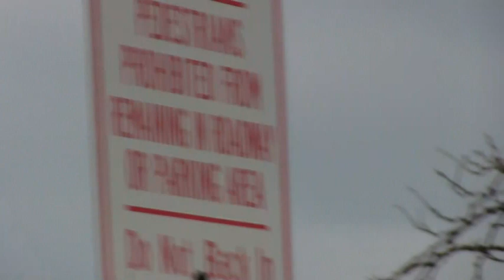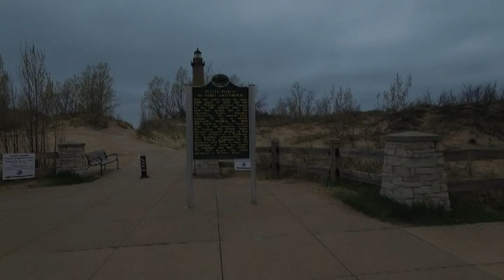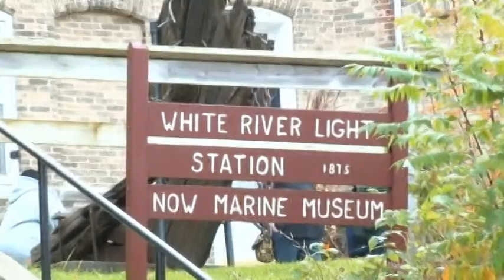Interview with Peter Manning about the Lighthouse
Interview in 2020 about the Lighthouses on Talk n Tunes